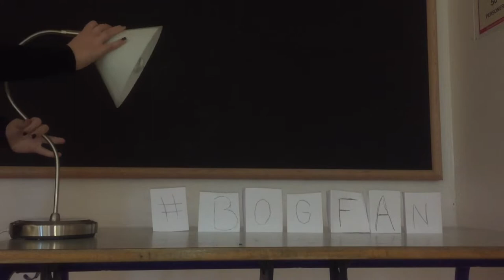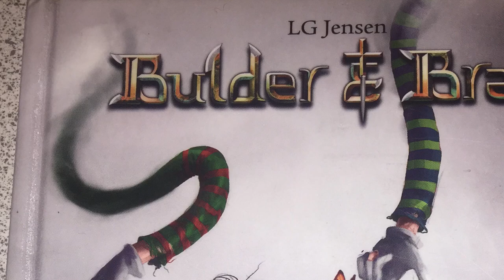Bulder & Brag - Klovnejagten af LG Jensen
Lavet af Astrid og Carla fra Østerhåbskolen, Horsens